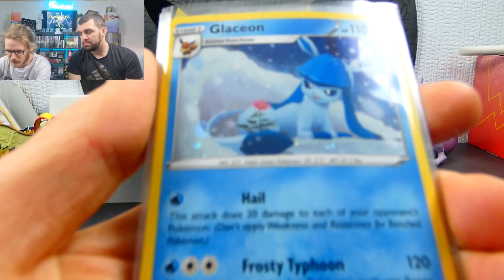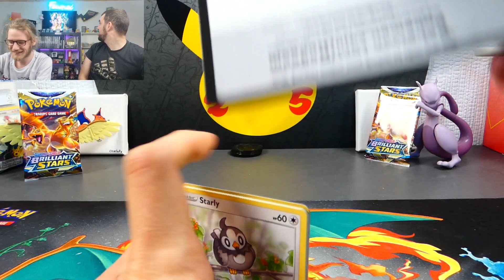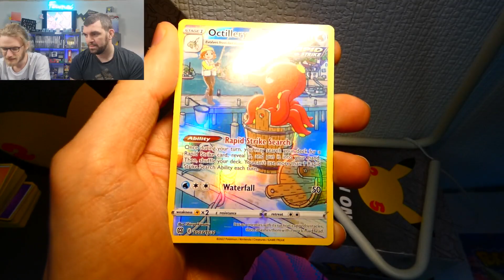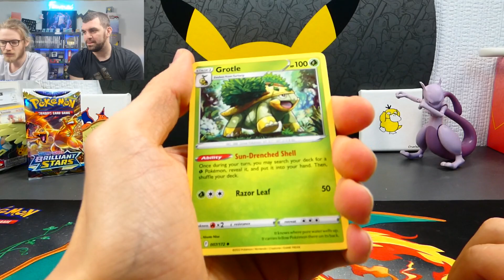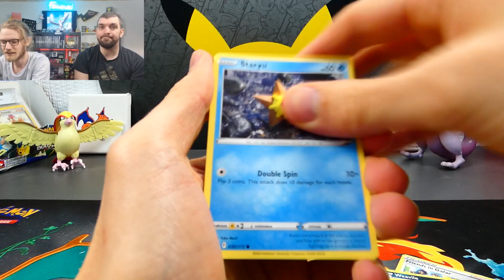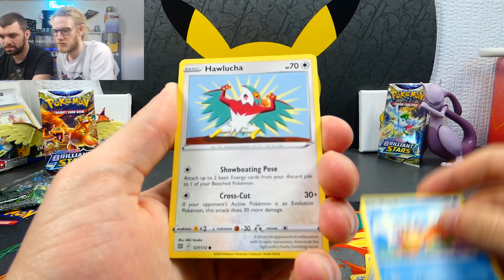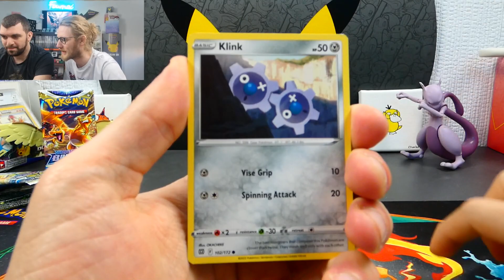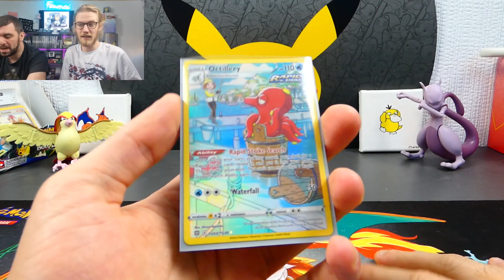LET'S BATTLE - 2 tripack et 2 solopack Stars Étincelantes - Qui aura la meilleure pioche ?!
On se retrouve aujourd'hui pour l'ouverture de 2 tripacks et 2 solopacks de cartes Pokémon sur cette belle série qu'est Stars Étincelantes !

Petite battle entre nous 2, qui a gagné ?!

Vraiment c'est pas une des vidéos qui restera dans les anales mdr